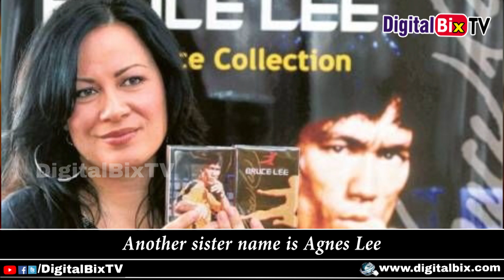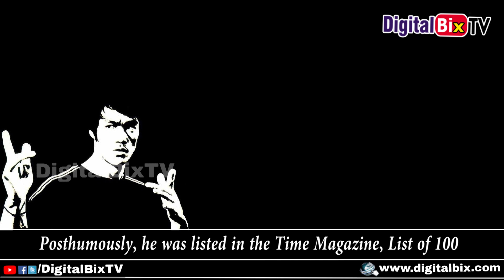Bruce Lee Biography | Bruce Lee Lifestory | Bruce Lee Family, Wife and Children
Full name is Lee Jun – fan
Nick name is Bruce Lee
Chinese name is Li Xiaolong
Nationality is Chinese, American.
Origin is Kowloon, HK.
Occupation is Martial Artist, Philosopher, Actor, Director, Screen writer, Producer
Years active – 1941 to 1973
Height is 5’8’ inches – 171 cm
Weight is 140 pounds – 64 kg
Body measurements are Chest is 39’ inches – 99 cm and Waist is 29’ inches – 74 cm and Biceps is 16 inches - 41 cm.
Shoe size is 9 (US) / 42 (EU)
His hair color is black and eye color is dark brown.
Education details
La Salle High School (1956)
Seattle Central Community College (1959 – 1960)
University of Washington (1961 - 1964)
Academy St Francis Xavier
Hobbies
Workout
Fashion
Favorite color is yellow
Family details
Mother name is Grace Ho (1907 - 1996)
Father name is Lee Hoi Chuen (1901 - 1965)
Sitter name is Phoebe Lee
Another sister name is Agnes Lee
Brother name is Robert Lee.
Another brother name is Peter Lee
Wife name is Linda Emery (married in the year 1964)
Son name is Shannon Lee (born in the year 1969)
Net worth is ` $ Million.
Income from movies
The Green Hornet in the year 1966
Income from this movie is 400,000$ per episode.
Longstreet (in the year 1971)
Income from this movie is 2,000,000 $ per episode
 Tang Shan da Xiong in the year 1971
Income from this movie is 7,500,000 $.
Jiug Wu Men in the year 1972
Career
He was only three months old when he starred in his first film, named “Golden Gate Girl”
Ever since his launch into the world of Show biz, his early years of life were eventful.
His first stint of acting as matured adult was in the Television serried named “The Green Hornet”. The show hosted for one season from the years 1966 to 1967
He realized that traditional martial arts are techniques were too rigid and that a new system that had traits of practicality, flexibility, speed and efficiency needed to be devised.
Upon arriving at Hong Kong, he signed two movies contract. First to release was “The Big Boss”, which had him in the lead role.
With the year 1972 movie – “Way of the Dragon”, he turned from being merely an actor to the writer, director, star, and choreographer of the fight scenes.
“Enter the Dragons” was stated for a July 26th in the year 1973 release. Just six days before its premier, he passed away.
Major works
An iconic martial arts performer, he perfumed in a number of television shows, and films.
The film grossed about $ 200 million worldwide.
In the year 2013, he was conferred the prestigious funders, award at the Asian awards.
Standing 7 – foot tall, the statue was made in Guangzhou, China and proudly serves as the testament of his accomplishments as a martial arts instructor.
House
Cars
Bruce Lee Shoes.
Bruce Lee Death details.
He died on July 20th in the year 1973 at the age of 32.

YouTube.com/DigitalBixTV is the One Stop Destination For all  Latest Updates, News, Entertainment, Celebrity Info, Celebrity Interviews, Lifestyle, Gossips & more... We provide All Celebrities Latest Updates and Their Unknown and Family Information, and  Complete Details in videos.
We also respect the copyrights and we hereby inform that, If anybody is having copyrights on a particular content, inform us through email, so that we will make changes.

Photos which are included in the video are taken from images.Google.com Image search and using advanced image search option. Usage rights: "free to use, share or modify. Thanks to Google for giving the valuable information.